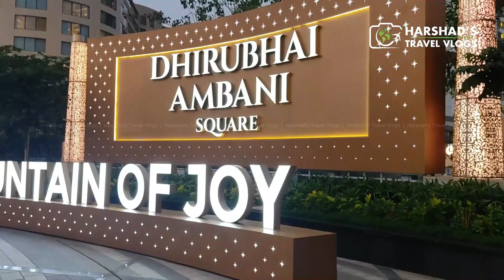Fountain of Joy | Full Show | Jio World Centre | Dhirubhai Ambani Square | Harshad's Travel Vlogs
Hi Friends,

This is Mumbai's latest attraction and as of now its free of cost.

from the following link to get DISCOUNT

It's our Great pleasure to introduce our other services for you.

We offer products and services such as Photo Editing & Enhancement, Documentary, Shortfilms, Montage, Promo videos, Logo Making, Web Designing, Standee, Flex, Lamination, Poster, Photo Books.

We also promote your work, make videos about your business (Hotel, Food, Hospitality Business)